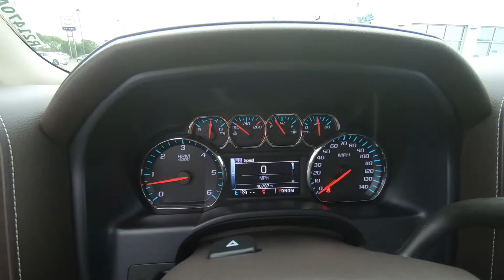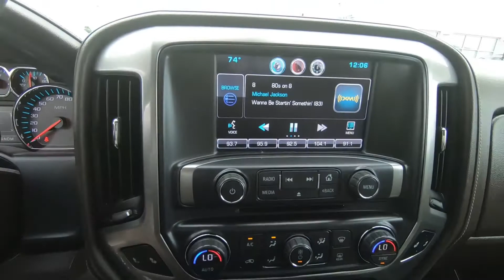2015 Chevrolet Silverado 1500 LTZ - Used Truck For Sale - Hudson, WI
to view this Used 2015 Tungsten Metallic Chevrolet Silverado 1500 LTZ for sale in Hudson, WI.

Stock#R21470A

DESCRIPTION:
2015 Chevrolet Silverado 1500 LTZ
ONLY 40,669 Miles! FUEL EFFICIENT 21 MPG Hwy/15 MPG City! Heated Leather Seats, CD Player, Remote Engine Start, Four Wheel Drive, Alloy Wheels, Trailer Hitch, SPORT, 1LZ TRIM, TRANSMISSION, 6-SPEED AUTOMATIC, ELEC, and more!

We also serve:
Lakeland, MN
Bayport, MN
Woodbury, MN
Cottage Grove, MN
Afton, MN
Oakdale, MN
Roberts, WI
Hammond, WI
Somerset, WI